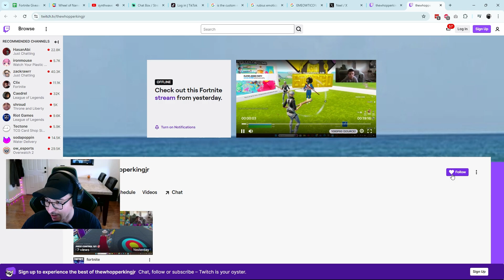They wanna 1v1 for a Twitch follow! (Stream Highlights)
One of my Twitch viewers wanted a follow on Twitch. He challenged me for a 1v1, and if I lost, I would have to follow. This video is a collection of stream clips.